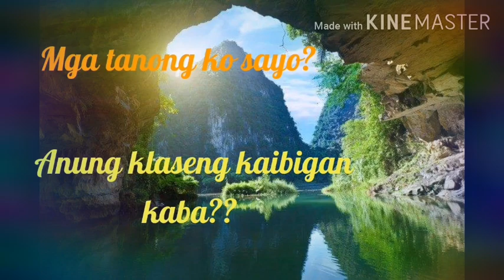Mga tanong ko#03